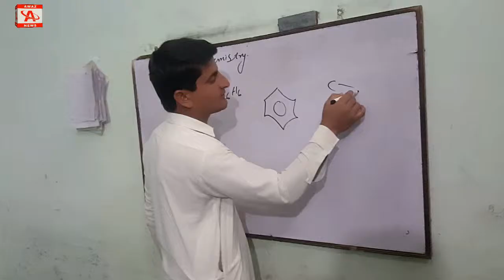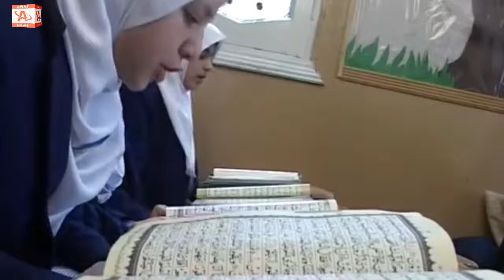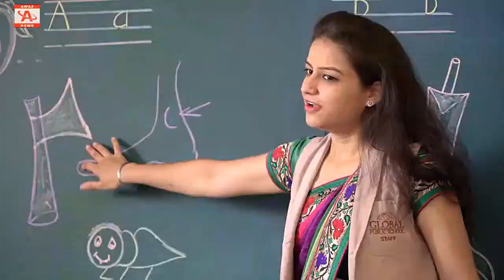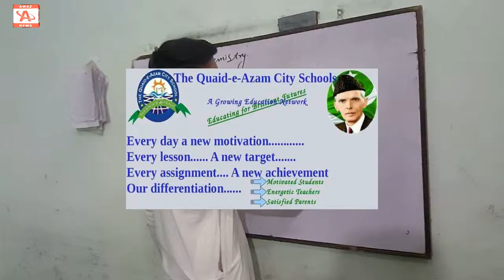The quaid e azam city School ads